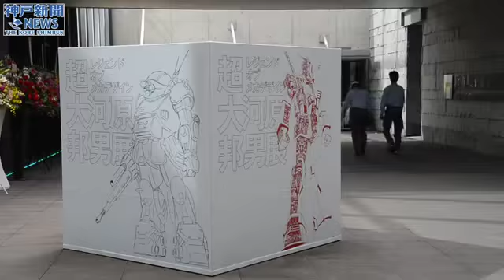Kunio Okawara Exhibition Legend of Mechanical Design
SI è aperta in questi giorni  al Hyogo Prefectural Museum of Art, di Kobe ( Japan) la grande manifestazione Kunio Okawara  Exhibition Legend of Mechanical Design  dedicata al Maesro Kunio Okawara alla sua arte, al suo mondo, alle sue creazioni in decenni di carriera iniziata nel mitico ed ancora attivissimo gruppo Tatsunoko.All'interno oltre 300 pezzi originali descrivono le varie tappe del suo percorso artistico e professionale.
Nella mostra è esposta la replca in scala 1: 1 un'unità  Scopedog  ispirato dall'anime "Votoms", uno degli anime al cui successo ha contribuito Okawara, opera creata dal geniale artista Kogoro Kurata realizzatore del più noto Kuratas.

La mostra rimarrà aperta dal 23 Marzo fino al 19 maggio.